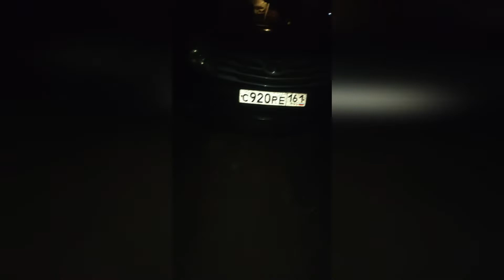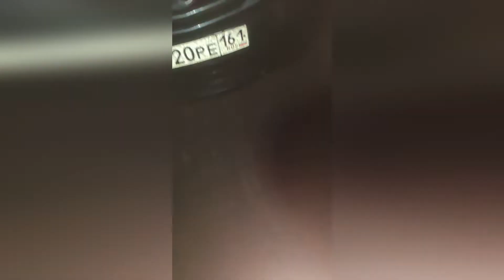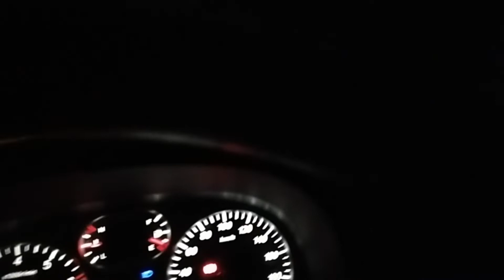ХОВЕР Н3 НА БЕЗДОРОЖЬЕ/Ехали на РЫБАЛКУ/Месили ГРЯЗЬ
Дорогу, в расстояние 70 км, проехали за 12 часов. От Алитуб до Арпачин напрямую.

ховер н3
рыбалка на Дону
ховер н3 на бездорожье